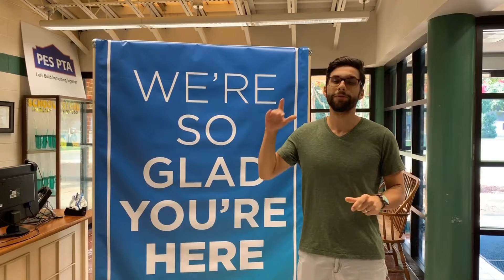NEWLIFE KING GEORGE UPDATE // UNBOXING // What's Happening in the NEWLIFE Network?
God is doing amazing things at our King George Campus. Watch this interview to hear about how the NewLife King George Unboxing went!